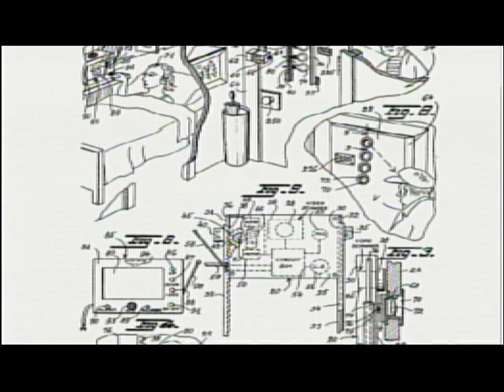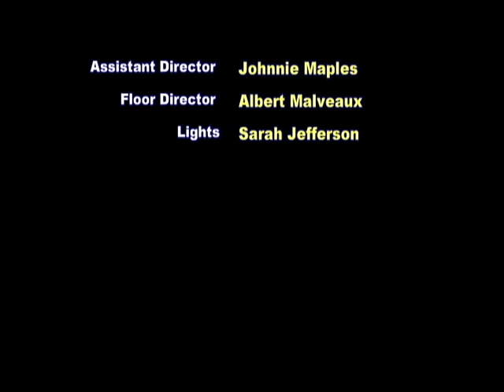Marie Van Brittian Brown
History about Marie Van Brittian Brown What she invented and Why.